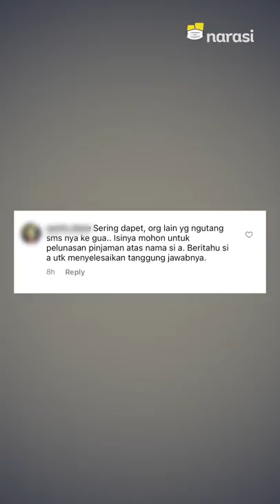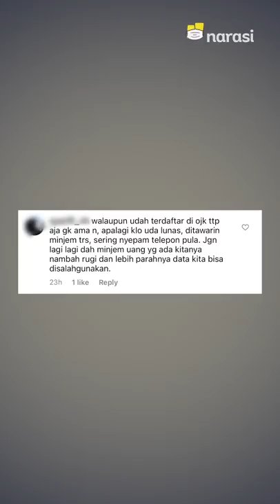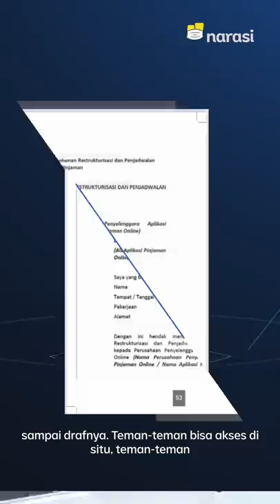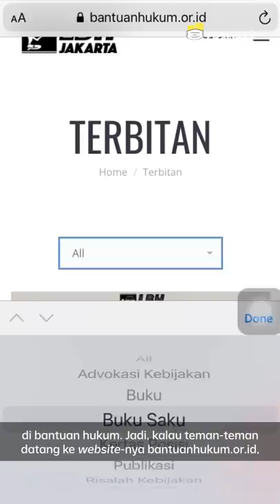Tips Hadapi Pinjol Gak Ada Akhlak: Di Balik Layar Mata Najwa | Catatan Najwa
Jeanny Silvia Sari Sirait, Pengacara LBH Jakarta menyampaikan ada 7.500-an aduan tentang tagihan pinjaman online yang meresahkan beberapa warga😱

Selesai live Mata Najwa, LBH Jakarta bagikan tips untuk atasi tagihan pinjol yang meresahkan. Apa saja ya tipsnya?

Saksikan tayangan lengkap Mata Najwa eps. Terjerat Pinjol, di kanal Youtube Najwa Shihab, atau kunjungi laman

(Narasi)

Tonton juga Catatan Najwa eps. [Tips Hadapi Pinjol Gak Ada Akhlak: Di Balik Layar Mata Najwa] dan episode lainnya di